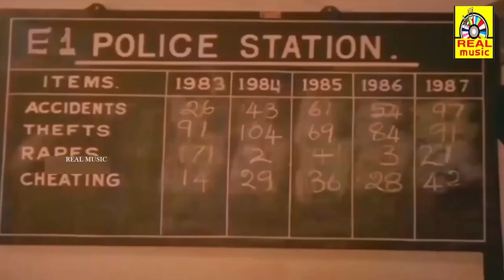கவுண்டமணி செந்தில் காமெடி || Sakkarai Panthal Comedy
அனைவருக்கும் நன்றி... 🙏